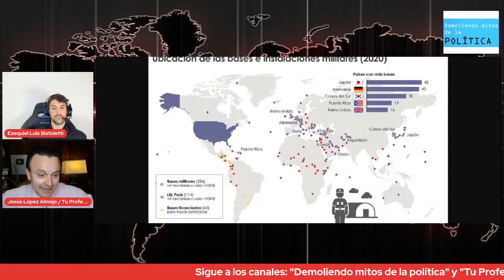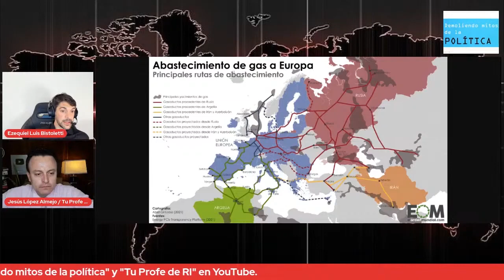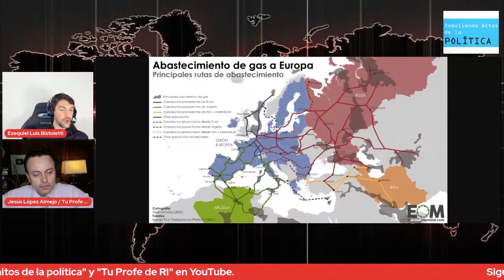EEUU Y ALEMANIA NO PARECEN ALIADOS DE LA OTAN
En este video nuestro invitado Ezequiel Luis Bistoletti reflexiona sobre la relación que hay entre EEUU y Alemania que no parece a la de un aliado importante.